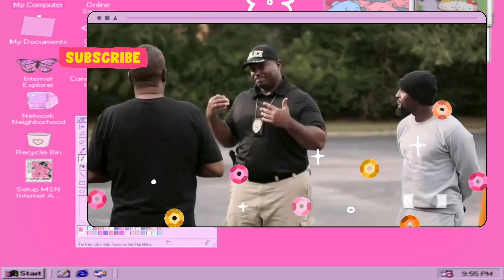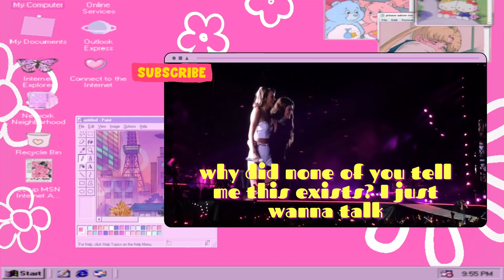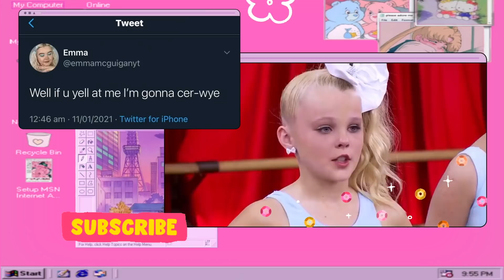Taylor Swift Songs that Should Have Had Music Videos | ♡ JUSTICE FOR GETAWAY CAR ♡ | Emma McGuigan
Hi huns, I hope you're all staying safe and enjoy this video!! Love you all so so much xxx Em